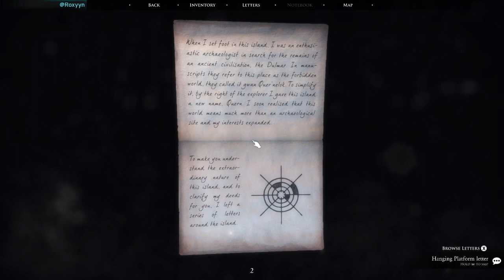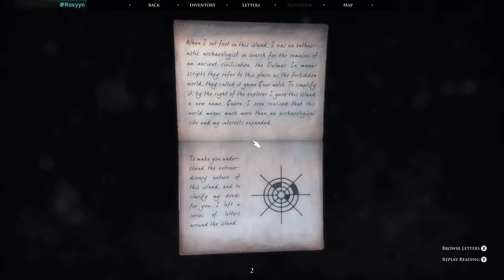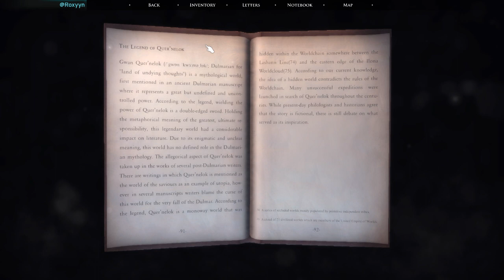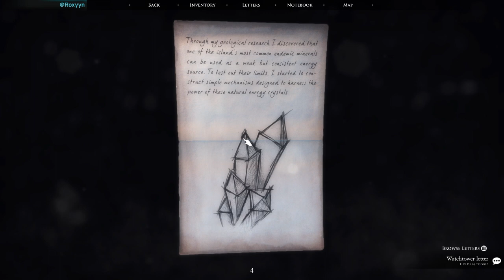puzzle time! | Quern Undying Thoughts Part 1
Come hang out over there and join in on the fun!